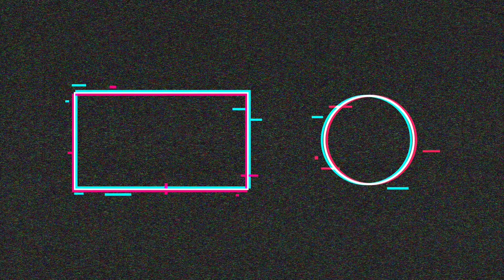Johnny Trigger || level 205 || Action Shooting Game || GamerWithBeard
DOOM Eternal
Fall Guys
Call of Duty: Warzone
Half-Life: Alyx
Cyberpunk 2077
Genshin Impact
carrion.game
Marvel's Avengers
Wasteland 3
Minecraft Dungeons
Dreams (video game)
Immortals Fenyx Rising
Gears Tactics
ProtoCorgi
Mafia: Definitive Edition
FIFA 21
Spider-Man: Miles Morales
Outriders
Godfall
Murder by Numbers (video game)
SnowRunner
Desperados III
Super Mega Baseball 3
CrossfireX
Bleeding Edge
Grounded
Command & Conquer Remastered Collection
Techno Gamerz
GTA V GAMEPLAY
Total Gaming GARENA FREE FIRE
MINECRAFT Chapati Hindustani Gamer
Mythpat
Gyan Gaming
TWO-SIDE GAMERS
Dynamo Gaming
Among Us
MortaL
Desi Gamers
darshan raval
darshan raval new song
neha kakkar
teri aankhon mein divya
hindi songs
2020 hindi songs
new hindi songs
2020 new songs
tseries songs
new song
hit songs 2020
2020 film songs
bollywood songs
2020 songs
hindi 2020 songs
film songs
mirzapur
mirzapur trailer
mirzapur season 2
mirzapur 2 teaser
mirzapur 2 official trailer
mirzapur 2020
mirzapur season 2 trailer
mirzapur web series
mirzapur 2020 web series
season 2
hindi
series
2020
new
Trailer
full
movie
desi music factory
Cute song
Cute ji smile
Riyaz Aly new song
NetflixIndia
GinnyWedsSunny
ayesha raza
wedding film
2020 films
bollywood
Full Episode
Best Scene
Webisode
Title Song
Zee Tv New Serial
disney+
disney +
scarlet witch
the vision
YG Entertainment
YG
Lovesick Girls
BLACKPINK Lovesick Girls
THE ALBUM
BLACKPINK THE ALBUM
블랙핑크 THE ALBUM
BLACKPINK LSG
LSG
블랙핑크 LSG
trailer
2020
Movie
hindi songs
2020 hindi songs
new hindi songs
2020 new songs
new song
hit songs 2020
bollywood songs
2020 songs
hindi 2020 songs
film songs
dhvani bhanushali
dhvani bhanushali songs
taaron ke shehar song
YG Entertainment
Hogwarts
Jackie Chan
Fashion & Beauty
Jaclyn Hill
Gigi Gorgeous
Carli Bybel
Natalies Outlet
jeffreestar
PewDiePie
Music
Music Music Music Music
DisneyCollectorBR
The interview
Silento – Watch me (Whip / Nae Nae)
Call of Duty: Black Ops 3
Electronics
Gangnam style
RihannaVevo
Makeup
Wal-Mart
Mobile Strike’s Super Bowl Ad featuring Arnold Schwarzenegger
Adele Carpool Karaoke
Fifth Harmony – ‘Work from Home’ ft. Ty Dolla Sign
Battlefield 1 – Official reveal trailer
Carli Bybel
Carli Bybel
epic
fantasy
adventure
kung fu master
James Hook
talisman
dragon
tower of london
silk road
Great Wall of China
Rutger Hauer
Oleg Stepchenko
Hogwarts legacy
harry potter game
wizarding world
wizards
witches
jk rowling
video games
gaming
gamer
WB Games
Warner Bros games
magic
wands
Hogsmeade
hogsmede
hogwart
rpg
role playing games
avalanche
playstation
ps5
playstation 5
next gen games
fantasy games
fantastic beasts
Announce trailer
trailer
hippogrif
hippogriff
reveal
game announce
game reveal
announce
hedwigs theme
gameplay
YG
와이지
K-pop
BLACKPINK
블랙핑크
블핑
제니
로제
리사
지수
Lisa
Jisoo
Jennie
Rosé
BLINK
Lovesick Girls
BLACKPINK LSG
LSG
블랙핑크 LSG
taron ke shehar
neha kakkar new song 2020
jubin nautiyal new song
jubin nautiyal
neha kakkar
new hindi song 2020
2020 hindi songs
new hindi songs
2020 new songs
tseries songs
hit songs 2020
2020 film songs
bollywood songs
2020 songs
hindi 2020 songs
film songs
hindi movie songs
jaani songs
arvindr khaira songs
all new songs 2020